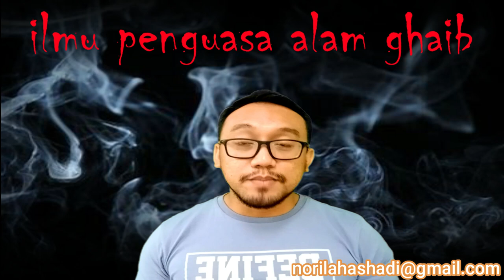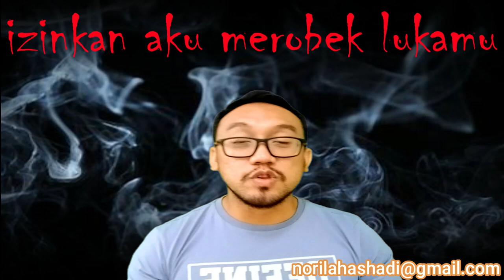Akibat Mencabar (Simpang Perani), Ilmu Penakluk Lelaki (Kota Bharu) dan Gangguan Bukit 7 (Pahang)